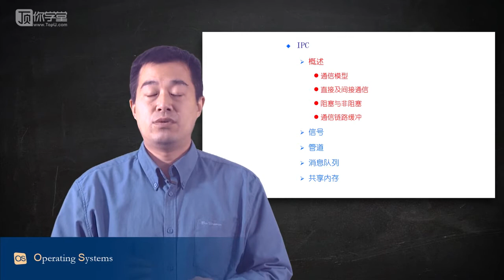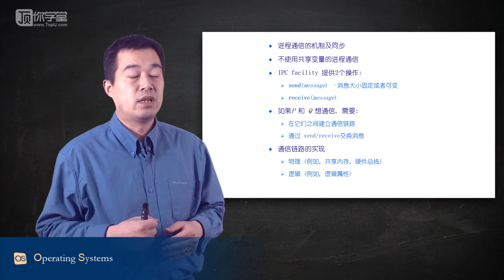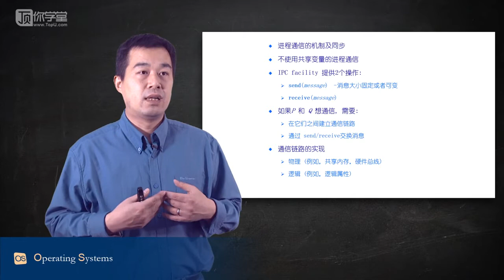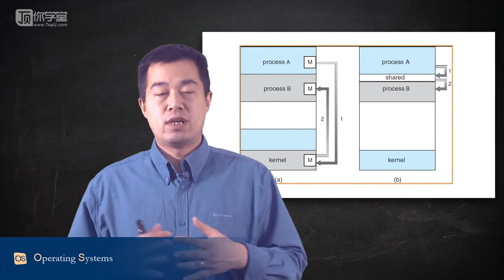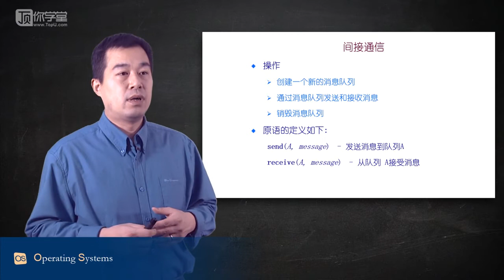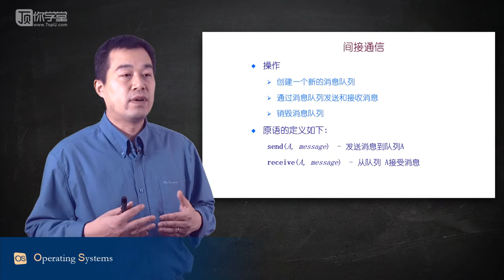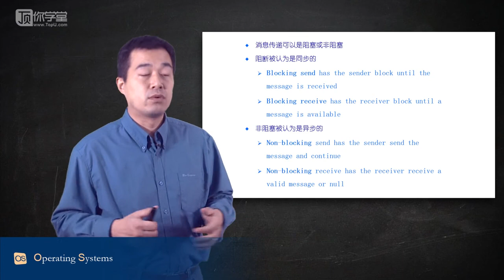操作系统原理 清华大学83